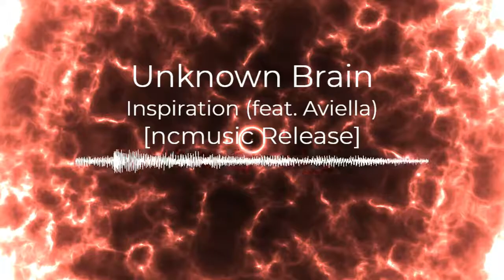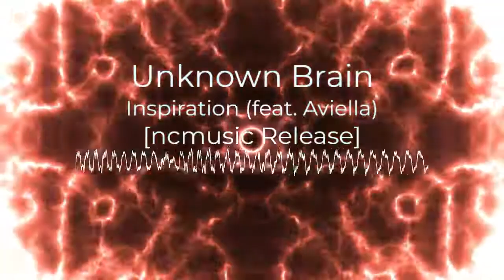UNknown Brain - INSPIRATION (ft. Aviella)[ncmusic Release]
Hey Guyz & Girlz,
I'm Marcello Savoldelli
New music every week for all your moods
from dj/producers all over the world

* I try to create and share quality music videos.*
* feel free share and comment on each of my music selection and music videos.*

Visuals made using and by creators
nmz (@stormoid) - Noise animation - Electric